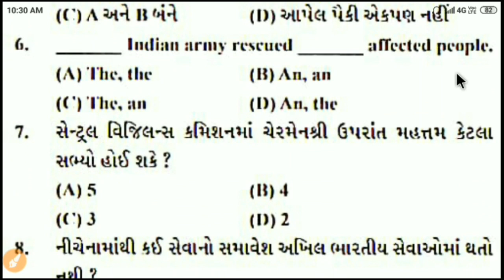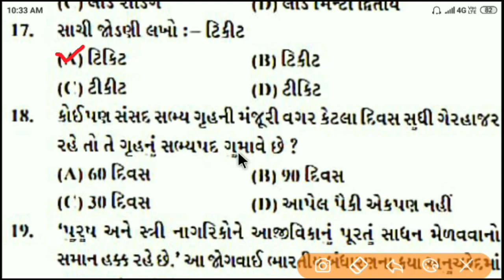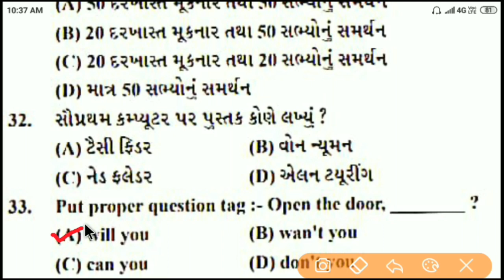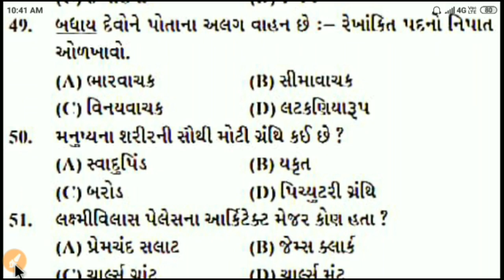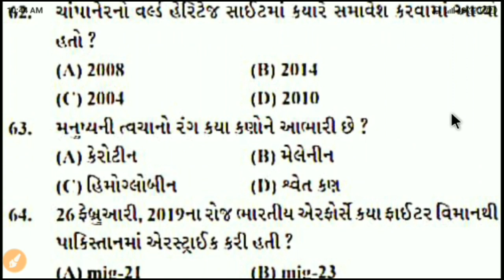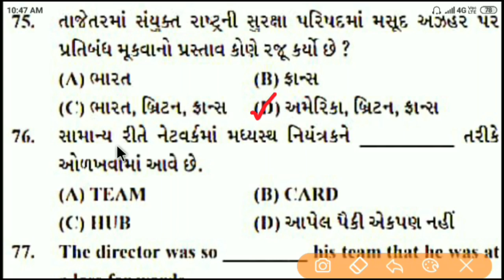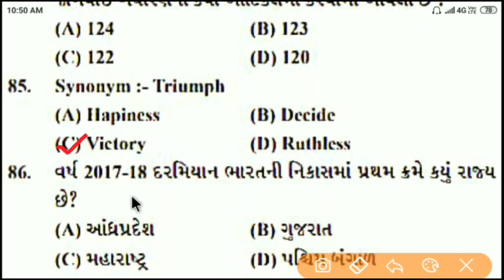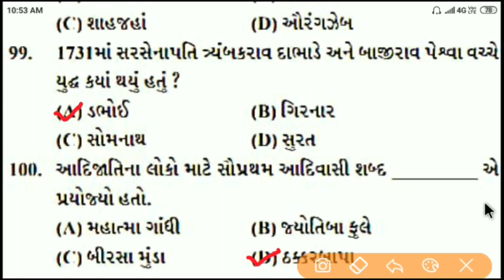Binsachivalay office assistant 2019 paper 2||education in gujarati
Binsachivalay office assistant 2019 paper - 2 | binsachivaly syllabus 2019

keep watching
keep learning